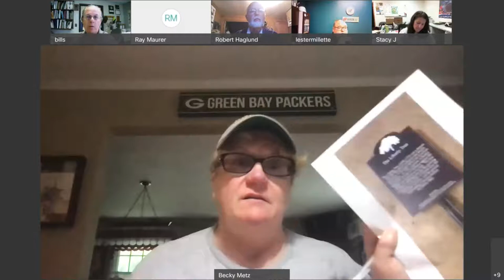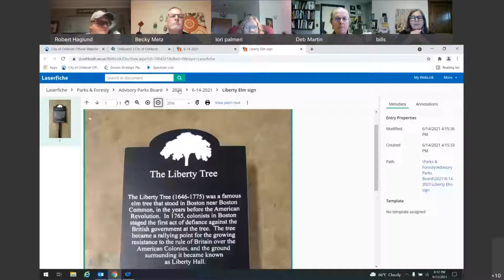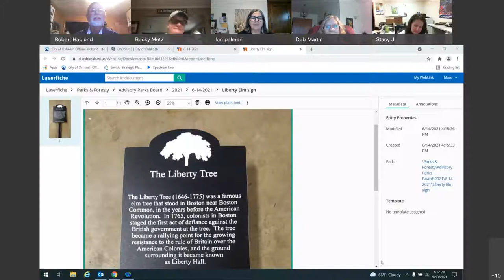Oshkosh Advisory Parks Board 9/13/21